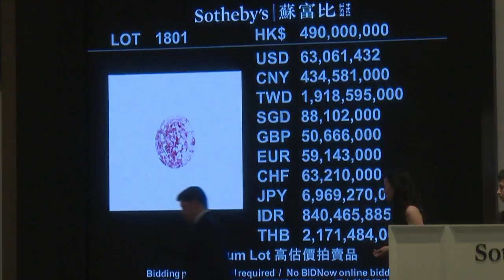‘Pink Star’ bate recorde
O diamante rosa ‘Pink Star’ bateu o recorde mundial de venda em um leilão de pedras preciosas depois de alcançar nesta terça-feira os 71,2 milhões de dólares em Hong Kong.